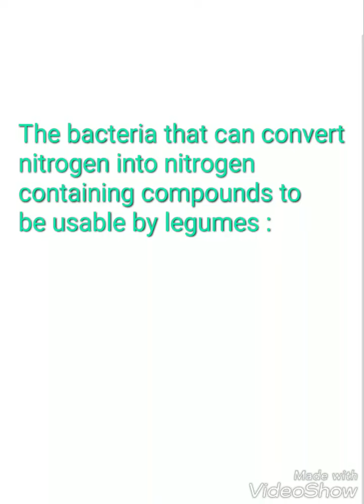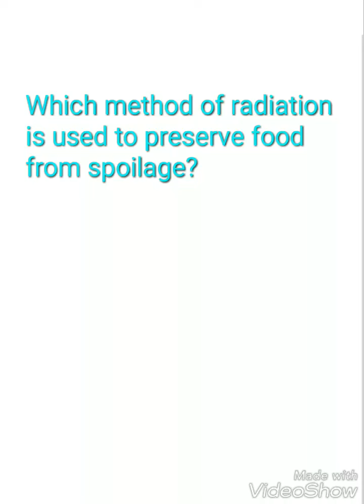GATE XL (LIFE SCIENCE) 2019 ANSWER KEY PART 2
This video contains the GATE 2019 asked questions with answers for Life sciences/XL PAPER